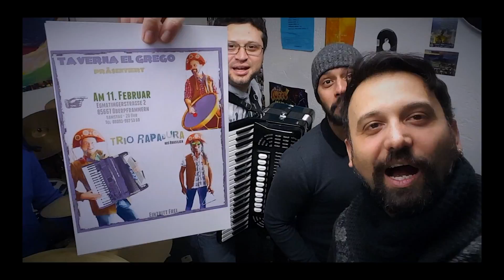Trio Rapadura Taverna El Grego